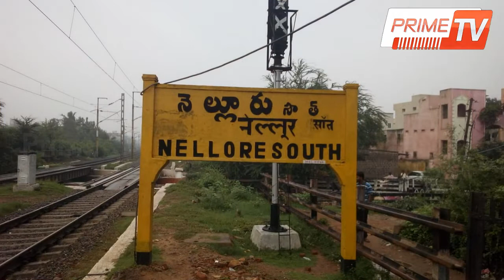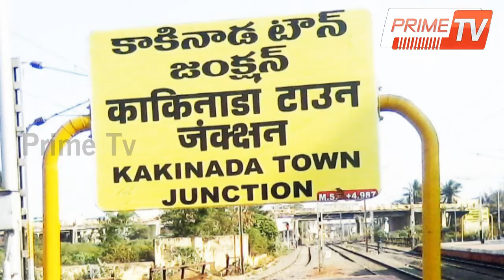Swami Paripurnananda Biography and Lesser Known Facts - SwamiParipurnananda#